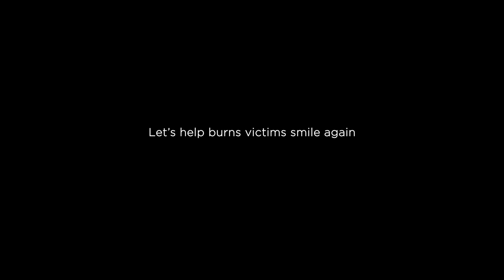Burns and Smiles - Awareness Campaign 2017 - Halloween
Discover the association Burns and Smiles promotional film, directed by TBWA Paris, about the fight of the burn victims to manage other people’s look.